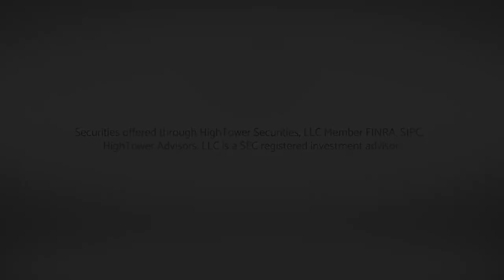The Fed's Stocking Full of Coal